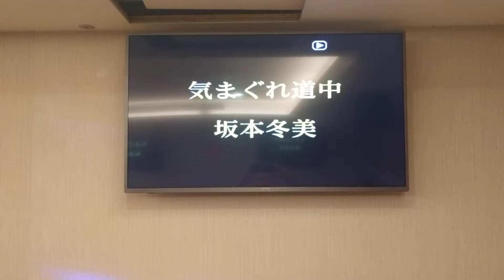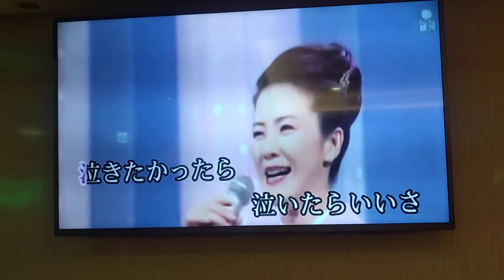邵氏姊妹翻唱 気まぐれ道中 坂本冬美 志明一族 演歌秀